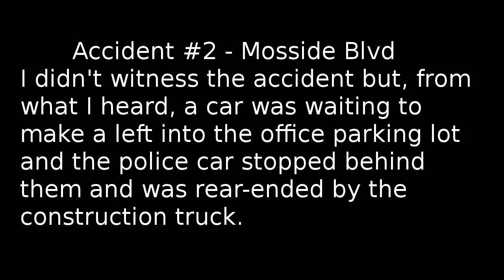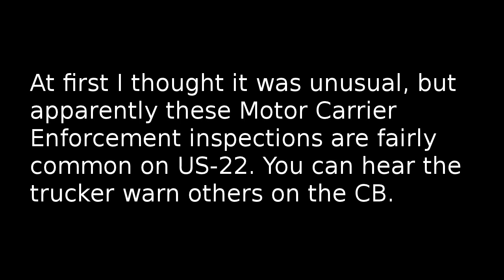Emergency Vehicles - Summer 2011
While I was away for the summer, I got some clips of some emergency vehicles.